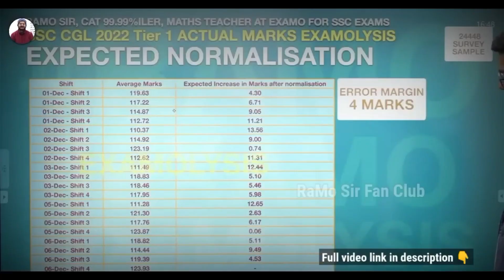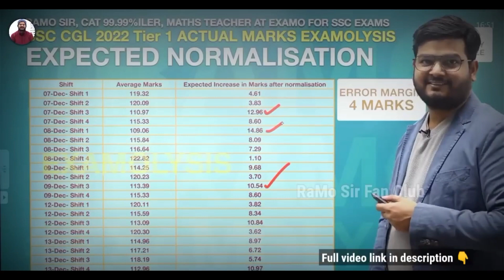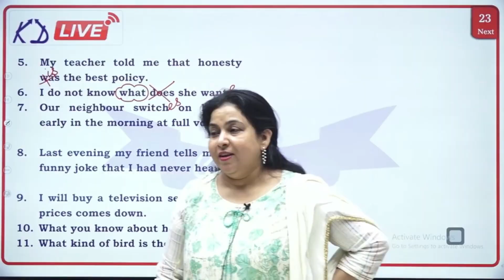खुश हो जाओ सब SSC CGL 2022 Cut-Off भयंकर गिरेगी By Neetu Singh Mam Abhinay Sharma Sir Ramo Sir Examo